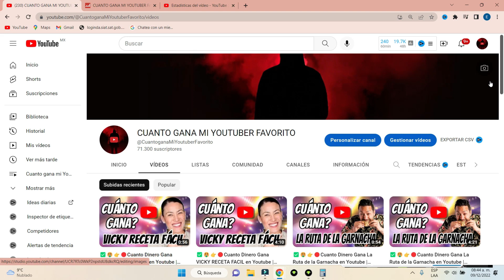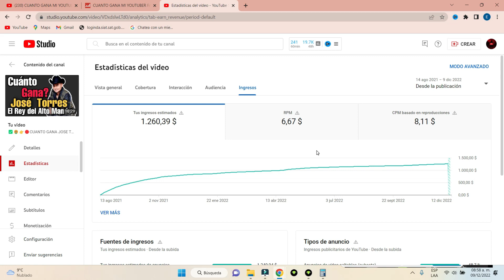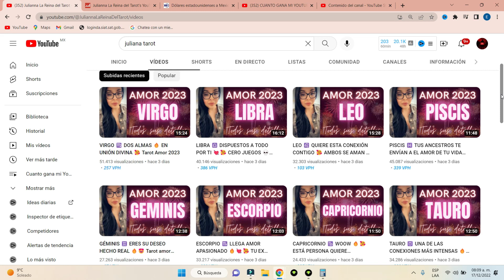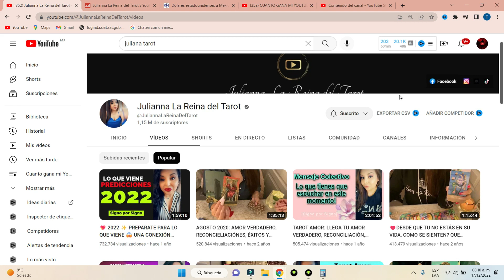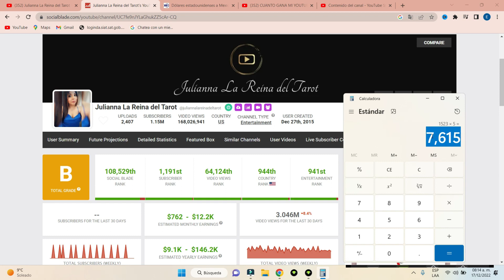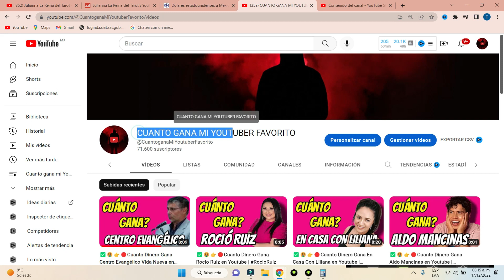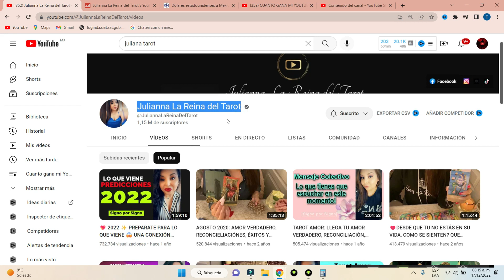✅🤑👉🔴Cuanto Dinero Gana Julianna La Reina del Tarot en Youtube